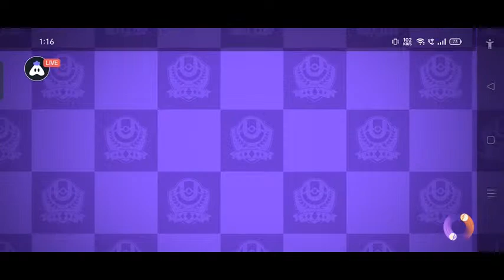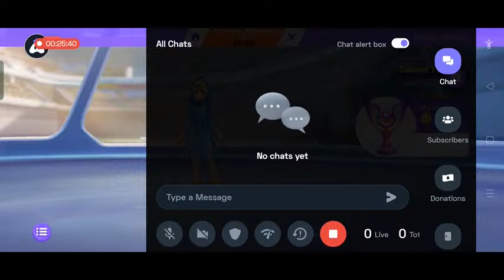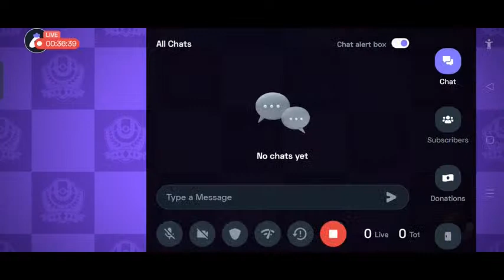Pokémon UNITE ● Live stream | Playing Solo | Streaming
Today I am streaming pokémonunite. Other popular games:
PUBG Mobile
Garena Free Fire
Among Us
Call of Duty Mobile
Fall Guys
Fortnite
Roblox
Minecraft